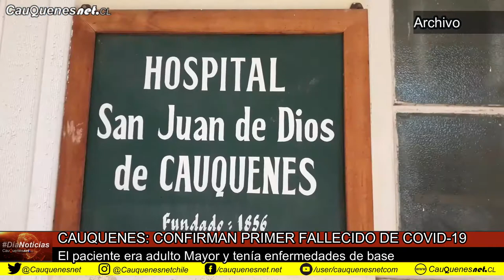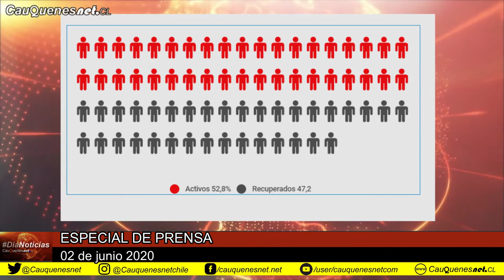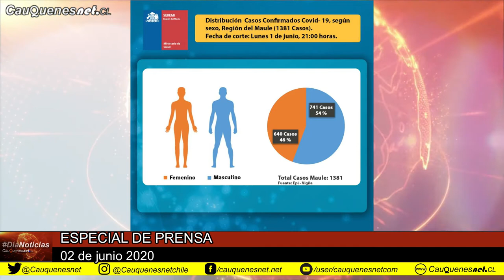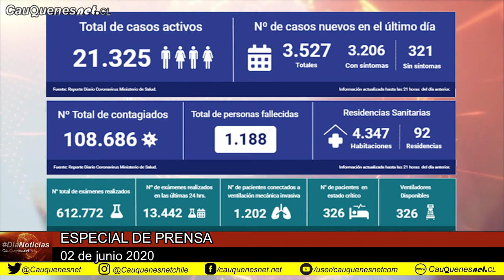DiaNoticias 02 de junio 2020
Abordamos la información respecto al primer fallecido por Coronavirus en Cauquenes. ¿Por qué no aparece en las cifras oficiales?. Los nuevos contagiados en Cauquenes, casos activos y las cajas de alimentos del Gobierno que llegaron a la Provincia.